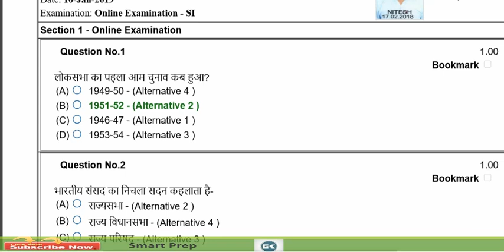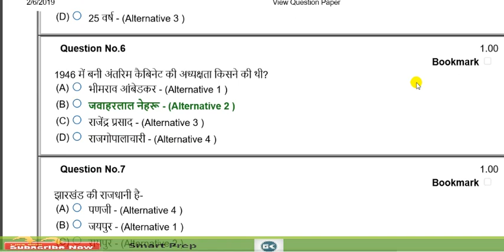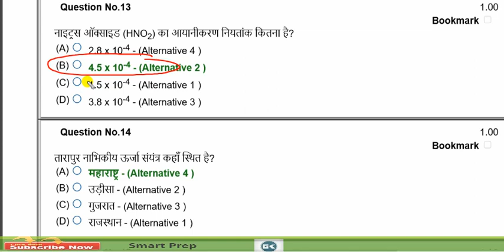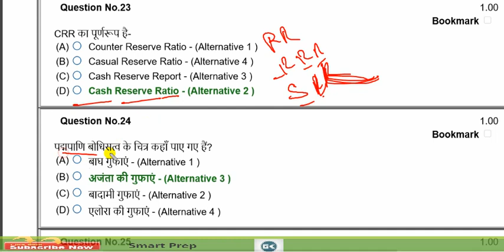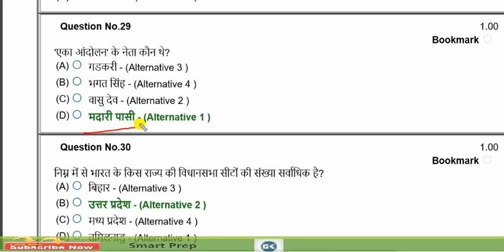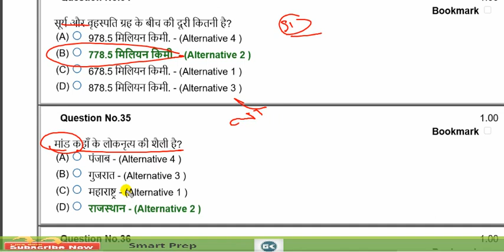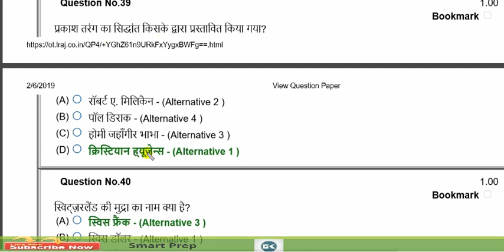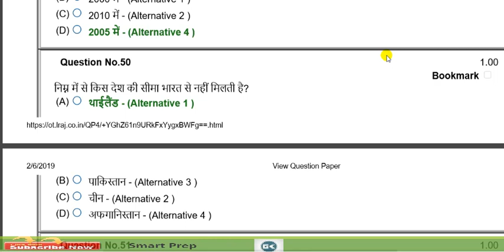RPF SI PAPER || GRUP C 10 JAN 2019 || BATCH 3 || ANSWER KEY || GS || SMART PREP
Airport Authority of India AAI ATC exam GS paper 30 Nov 2018 3rd shift के Important अनुच्छेद